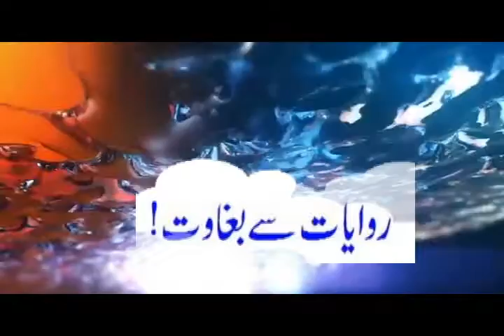Pashto Poetry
پشتو شاعری